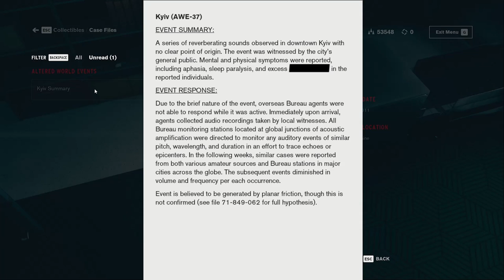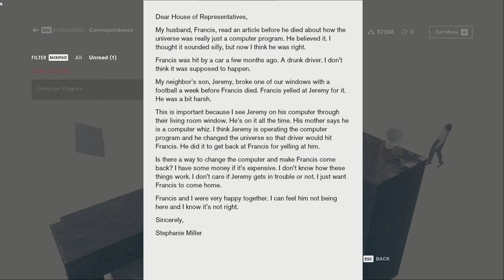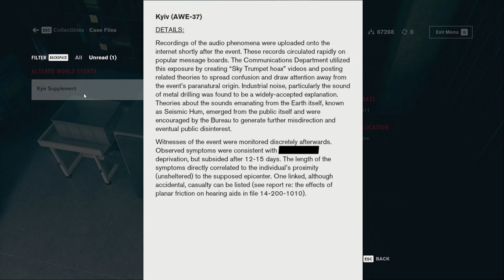What Happened in Kyiv? - Control 030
We need to get these rituals done and free the spheres to get the Foundation back to some kind of normalcy! It is, however, easier said than done and apparently there was some kind of event in Kyiv, meaning the phenomena of AWEs is global one